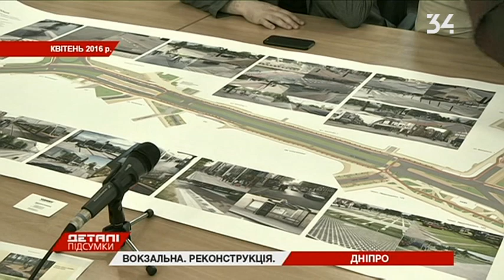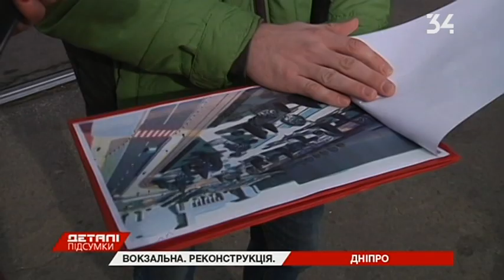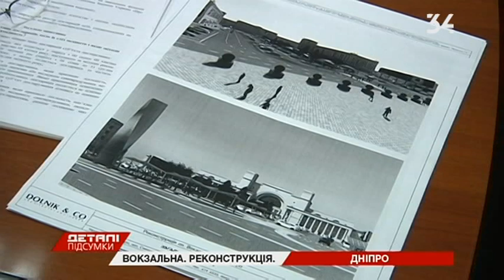Мнение днепрян: что должно быть на Привокзальной площади